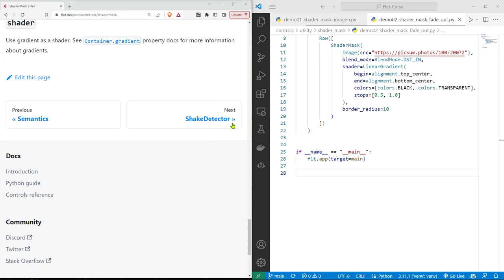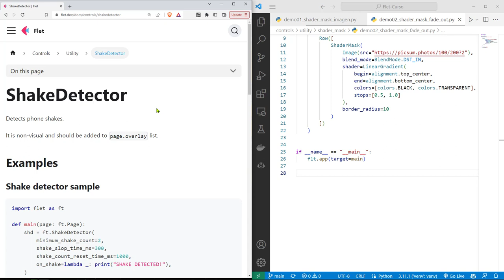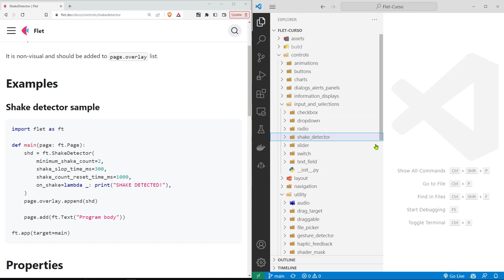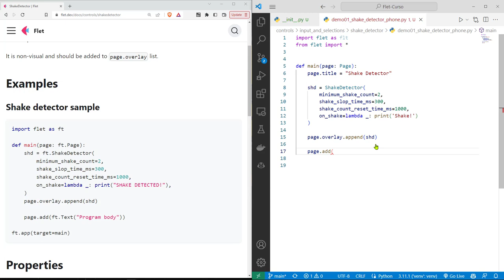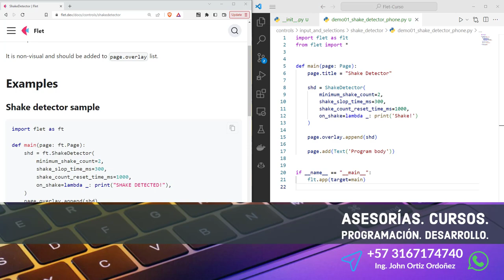Flet Curso: 198 Funcionalidad de la Clase ShakeDetector para Detectar la Agitación del Teléfono